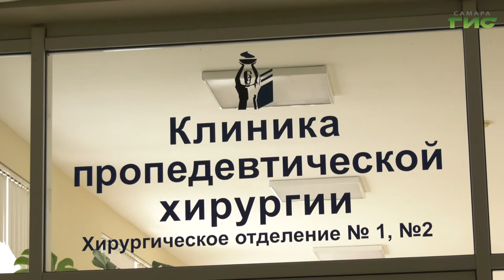Минздрав начал проработку перехода коронавирусных госпиталей к возобновлению плановой работы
Минздрав Самарской области начал проработку трехэтапного перехода коронавирусных госпиталей к возобновлению плановой работы. В регионе при этом налажен прием по всем неинфекционным заболеваниям. Например, в клиниках медуниверситета продолжают обслуживать и плановых пациентов. Андрей Горгуленко увидел работу приемного отделения.